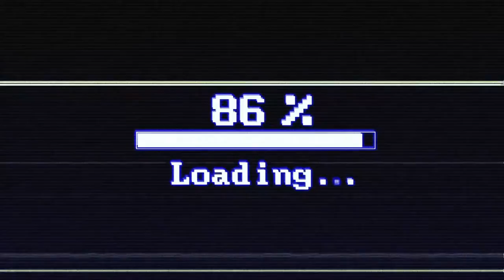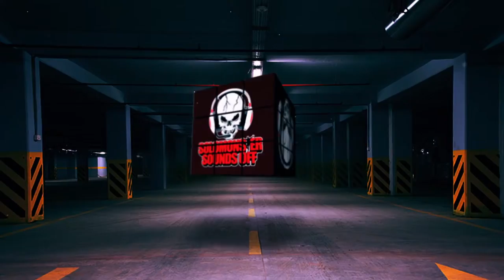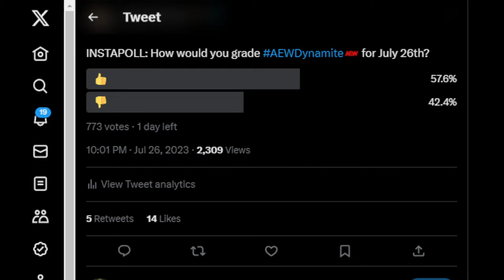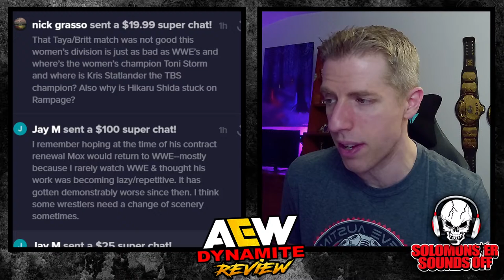AEW Dynamite LIVE 7/26/23 Review - BLOOD & GUTS FALLOUT AMOUNTS TO A FILLER EPISODE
Solomonster reviews AEW Dynamite for July 26th, 2023 with the following announced:

▶ Adam Cole and MJF appear ahead of their upcoming AEW tag team title match
▶ Darby Allin vs. Swerve Strickland
▶ Jon Moxley & Claudio Castagnoli vs. The Lucha Brothers vs. Best Friends
▶ AEW International Championship: Orange Cassidy vs. AR Fox
▶ Dr. Britt Baker DMD vs. Taya Valkyrie
▶ PAC vs. Gravity

SUPERCHATS ARE OPEN, INCLUDING SPECIAL AMOUNTS LISTED BELOW:

$5.00 ▶ Disappointed Solomonster
$7.00 ▶ Peanut Butter Vader Time
$10.00 ▶ On A Pole, Bro
$12.00 ▶ Paul Heyman Lizard Tongue
$15.00 ▶ Hulk Hogan Rides A Wrecking Ball  ***NEW***
$18.00 ▶ Solomonster Does His Bane Impression
$35.00 ▶ Batista Talks About His Skinny Jeans ***NEW***
$40.00 ▶ You're Just A CM Punk HATER ***NEW***
$45.00 ▶ Bratty Solomonster Jello Pop Meltdown